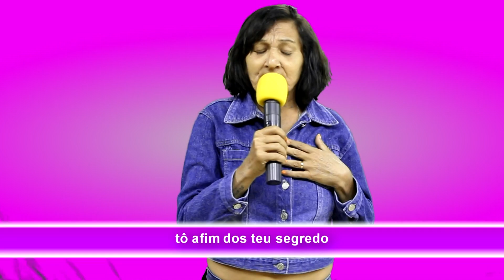ZUZU CANTA - PAULA FERNANDES - PÁSSARO DE FOGO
Zuzu desgraça (ou não) a música 'Pássaro de fogo' de Paula Fernandes.

Imagens e edição: